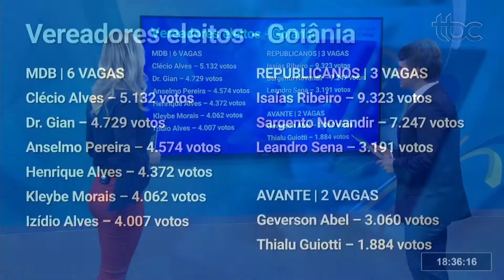ELEIÇÕES 2020 APRESENTAM NÚMERO RECORDE DE ABSTENÇÕES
Data de Exibição: 16/11/220
Apresentação: Danuza Azevedo e Guilherme Rigonato
Reportagem: Denyse Parreira
Imagens: Alano Mota